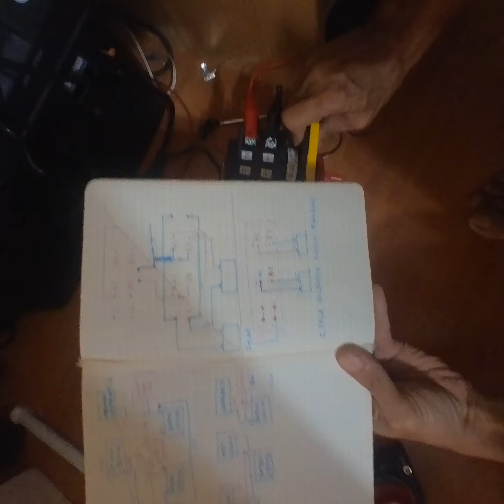2 Pole Selection Switch untuk solar dan dua bateri dalam campervan. How to connect and work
Brand yg saya guna SALZER Change Over Selector Switch 63A  2pole.
Suis ini berguna untuk saya switch cas  bateri secara manual daripada solar panel.

Jika anda berminat dengan aktiviti camper, jom sertai

Persatuan Campervan & Motorhome Malaysia (PCMM)

Terima kasih kerana singgah di channel saya.
Bantu saya untuk subribe, share dan like